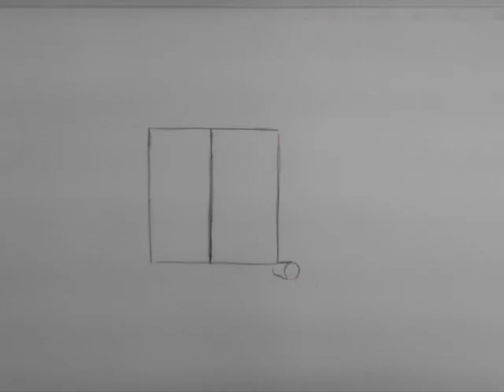CutShort Production Reel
A few pieces of work I did while working on CutShort. A 2d animated film that was colored in harmony.